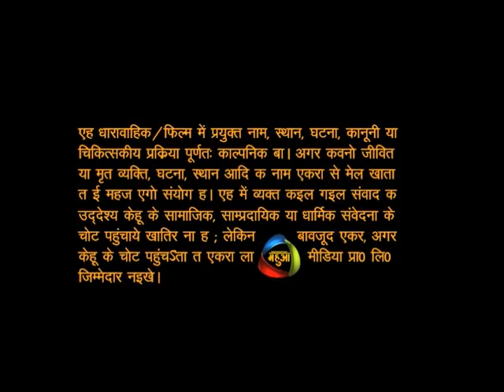Sajanva Bairi Ho gail Hamar Eps 12 Part 1